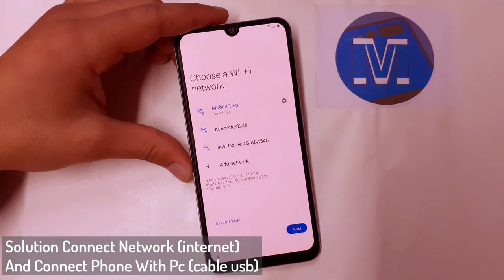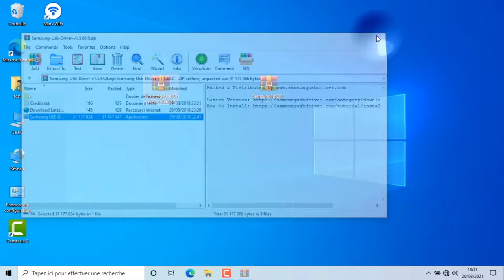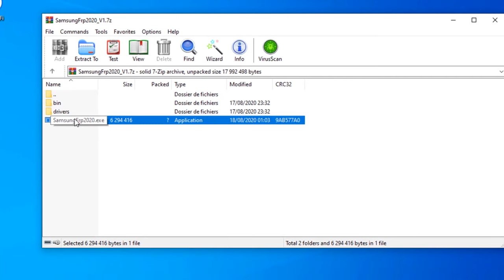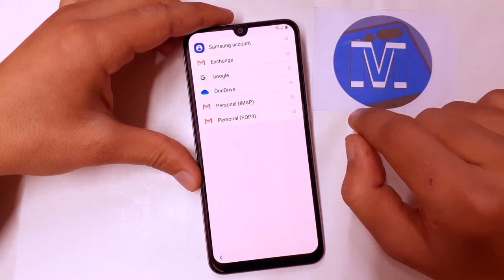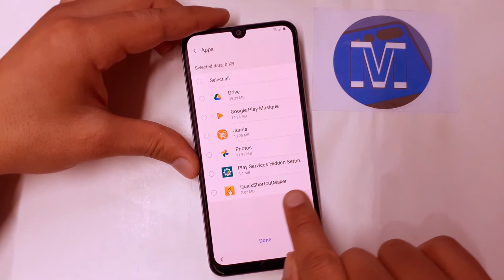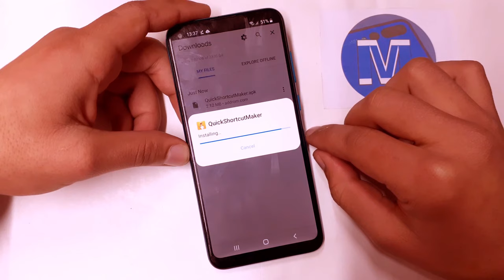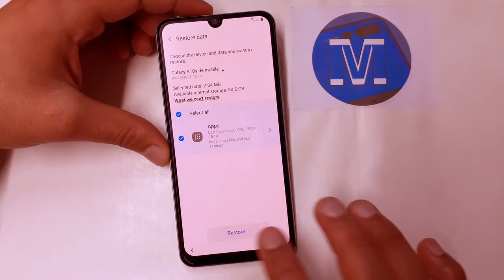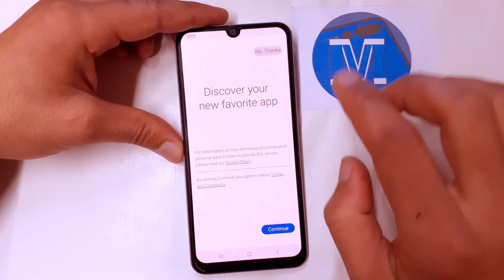Samsung Frp Tool 2021 | All Samsung Frp Bypass 100% Working | Samsung Frp Tool Failed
Mobile Tech,